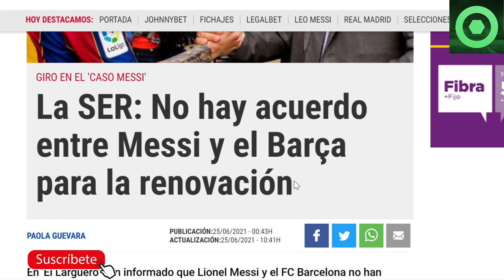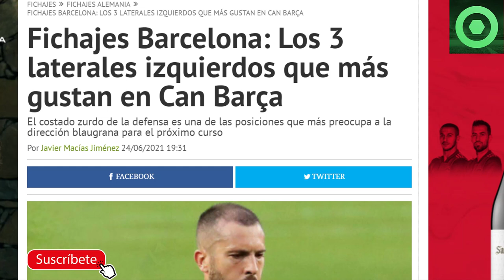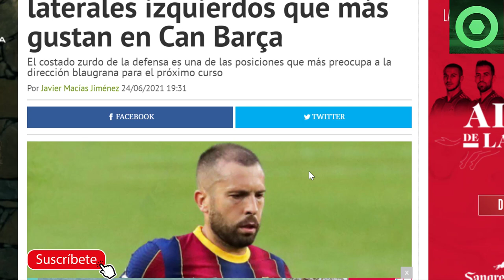🟥GIRO INESPERADO con LEO MESSI 🔴¿PERLA del INTER a CAMBIO de ALBA ?🟥SUSTITUTOS de ALBA🟥JOAN LAPORTA🟥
Fuentes:
fcbarcelonanoticias
besoccer
fichajes net